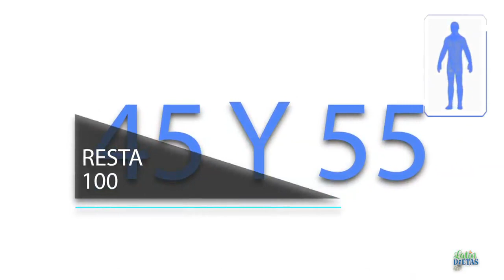Latindietas 1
capsulas de salud para portales web